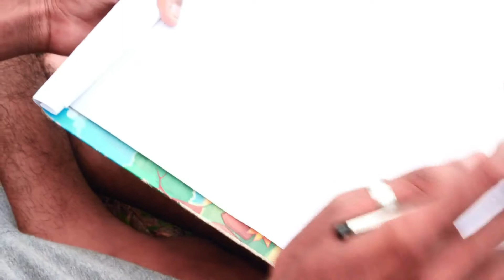YOUTUBER MALAYALAM COMEDY WEB SERIEST#malayalamcomedywebseries creativekollam